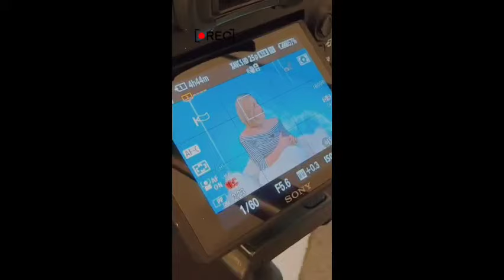Stjepan Hauser New Interview